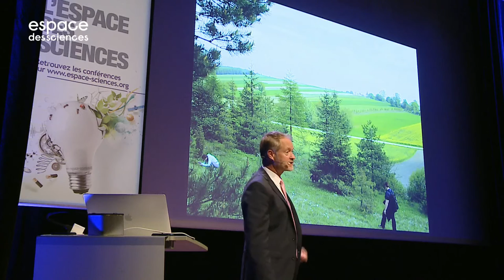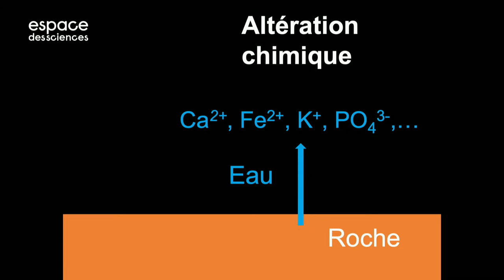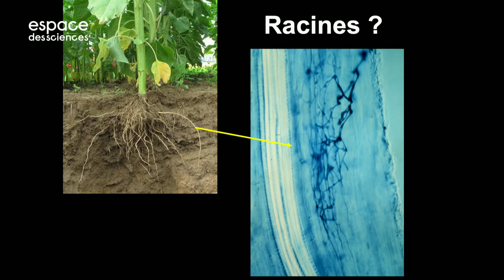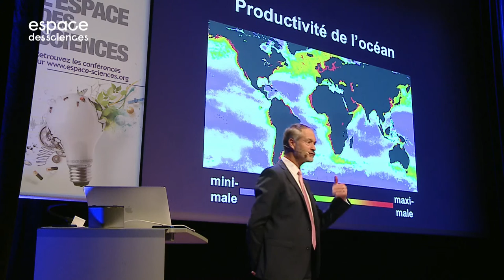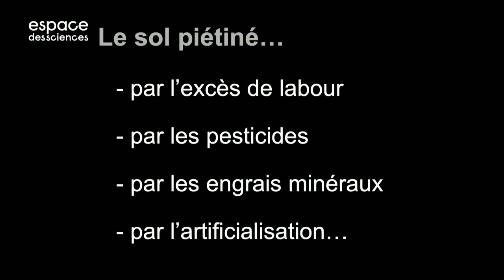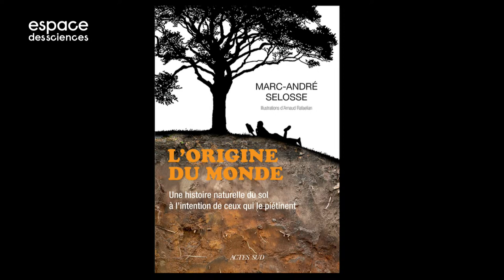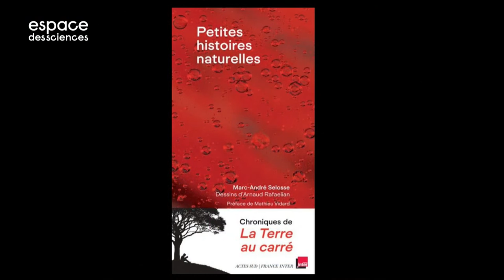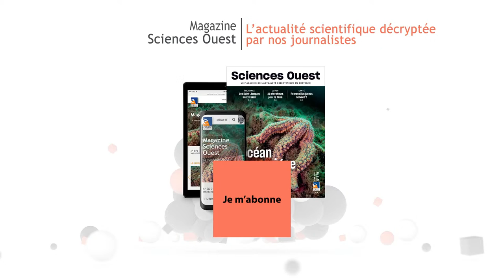🌱 Les sols : ces compagnons que nous méconnaissons [Marc-André Selosse]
Le sol est l’une des plus étonnantes constructions du monde vivant, hélas, mal géré durant des millénaires, il disparaît littéralement sous nos yeux par érosion. Marc-André Selosse, professeur au Muséum national d’Histoire naturelle de Paris nous propose de le découvrir, pour mieux le préserver demain.
00:00​ Générique
00:38 Introduction
07:30 Conférence
1:02:38 Questions du public
1:40:48 Générique de fin
Photo : M-A. Selosse